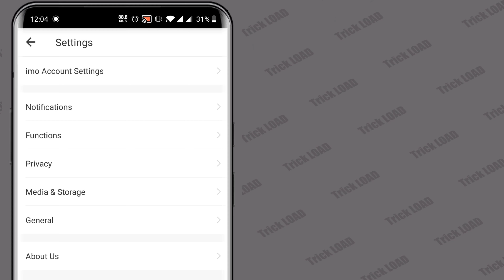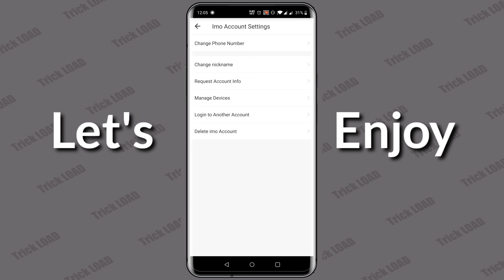Logout Imo From all Devices Android / iOS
Hi in this video i'am going to show Logout Imo From all Devices Android / iOS

More Watch

 imo account delete. How to close imo account permanently,  Remove imo account permanently,  Sometimes we don't need to use imo and that time we need to delete imo account permanently,  in this video I'll show you how to delete imo account permanently